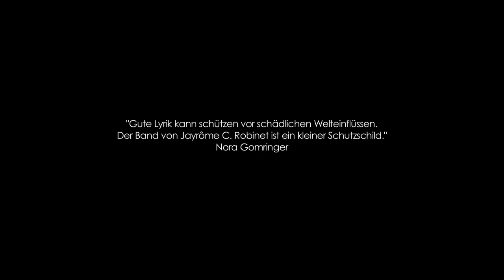Buch-Trailer "Das Licht ist weder gerecht noch ungerecht" von Jayrôme C. Robinet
Verlagsvorschau: "Der französische Autor Jayrôme C. Robinet, bekannt als spoken word Künstler, vereint in „Das Licht ist weder gerecht noch ungerecht“ mehrere Genres: Theatermonolog trifft auf Poetry, Kurzgeschichte auf lyrische Prosa, Geschriebenes auf Gesprochenes."

Ein Text- und Hörbuch - mit einem Vorwort von Nora Gomringer
und einem Hörspiel von Bassano Bonelli Bassano
Ab dem 23. März 2015 im Handel erhältlich
"Das Licht ist weder gerecht noch ungerecht" erscheint bei w_orten & meer, Verlag für antidiskriminierendes Handeln
Umschlag/Satz: Zanko Loreck

Ein Film von Estelle Beauvais